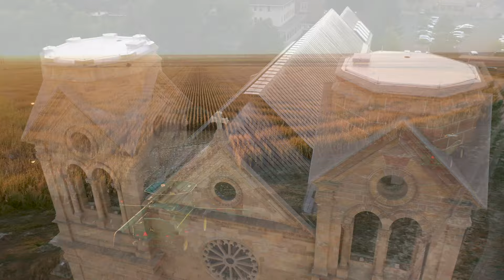John McGraw Photography Drone 4K footage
These are some shots I have captured over the past couple years with the Mavic 2 Pro (2 shots not taken with that drone)